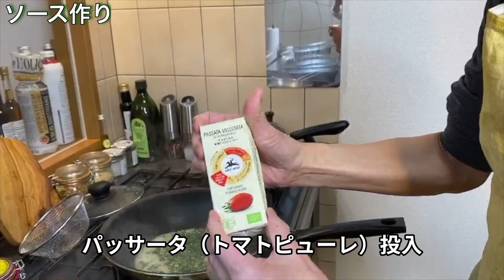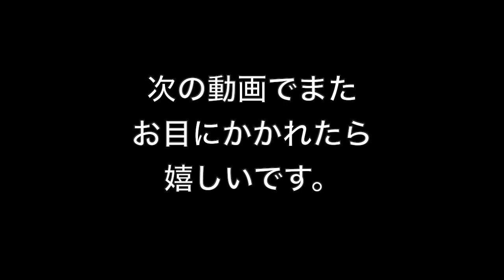【ボンゴレロッソ】おうちイタリアン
以前に撮影していたものをリニューアルしてアップしました。ふっくらとしたアサリが手に入ったら、濃厚なトマトソースと一緒にぜひ作ってみてはいかがでしょうか。

00:18　パスタを茹でる
01:03　ソース作り
03:15　パスタを絡める
03:59　完成・盛りつけ
04:20　実食タイム

・リングイーネ（断面が楕円形のパスタ）200g
・アサリ　適宜
・パッサータ（トマトピューレ）100cc
・白ワイン　少々
・アンチョヴィ　2-3尾
・ニンニク　二片
・パスタを茹でる際の塩　茹で汁の1％

⬇️撮影機材
Sony Nex5R
Sigma 30mm単焦点レンズ
Iphone X

iMovie
Vrew
Photo Scape

三つ星レストラン御用達。パスタマンチーニ「スパゲッティ」2.2mm　500g

三つ星レストラン御用達。パスタマンチーニ「キタッラ」2.0mm　500g

「ロメスパ店」御用達　国産スパゲッチ「ローマン」　2.2mm　業務用4kg

真ん中に穴が空いた太いパスタ　ディチェコ「ブカティーニ・ピッコリ」500g

太めのスパゲッティ　ディチェコ1.9mm　500g×4袋セット

かなり重宝。アンチョヴィペースト　60g

濃厚度合いではナンバーワン。有機栽培パッサータ（トマトピューレ）

いろいろ使えるコラトゥーラ ・ディ・アリーチ（イタリア製魚醤）　40cc

いろいろ使えるコラトゥーラ ・ディ・アリーチ（イタリア製魚醤）　100cc

この類ではたぶん世界一。レモンオイルコンディショナー（レモンとオリーブを同時圧搾したオリーブオイル）250ml

高級品。伝統製法のトラディショナル・バルサミコ酢　12年熟成　100ml

上品なカラスミ・サルデーニャ産ボラのからすみ　100g

簡単マグロのカラスミパスタセット　2人前

超甘いシチリア・パキーノ産チェリードライトマト　50g

日本では入手困難。トスカーナのペコリーノチーズ

アンチョヴィのメッカの街・シチリアのシャッカ）産アンチョヴィフィレ